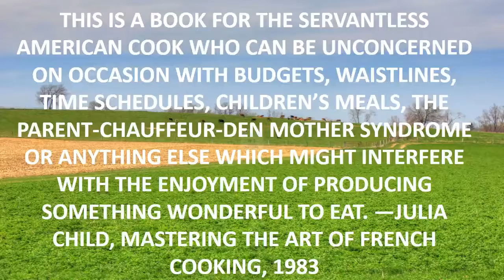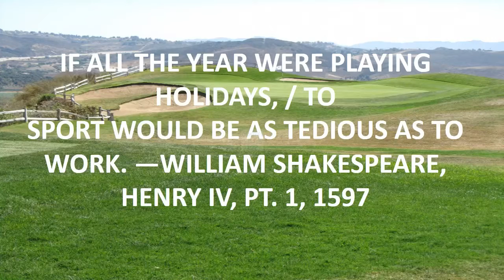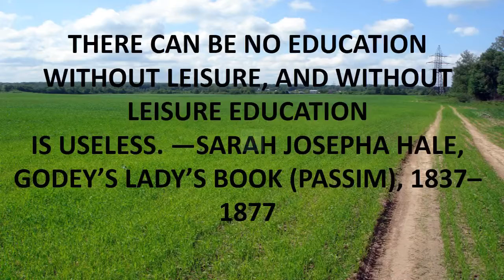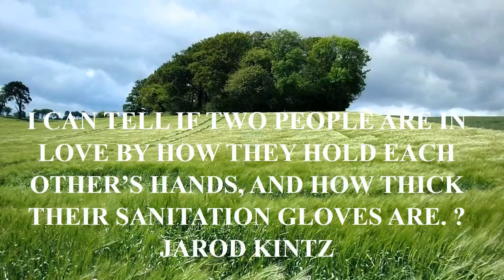harley quinn quotes.